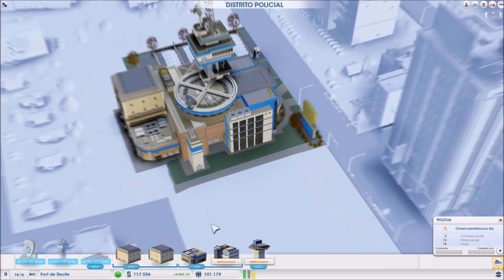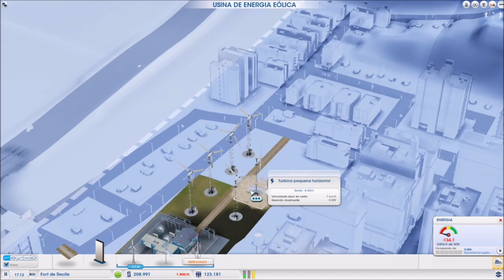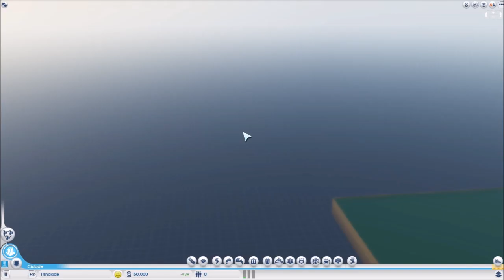Cidade em Chamas #5 SimCity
▬▬▬▬▬▬▬▬▬ஜ۩۞۩ஜ▬▬▬▬▬▬▬▬▬▬
Mais Informações Logo a Baixo
▬▬▬▬▬▬▬▬▬ஜ۩۞۩ஜ▬▬▬▬▬▬▬▬▬▬